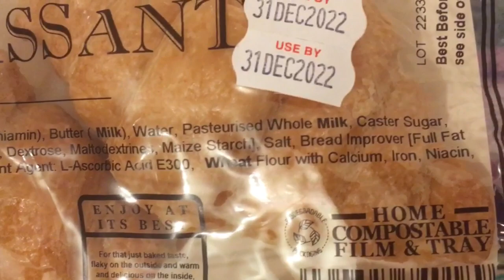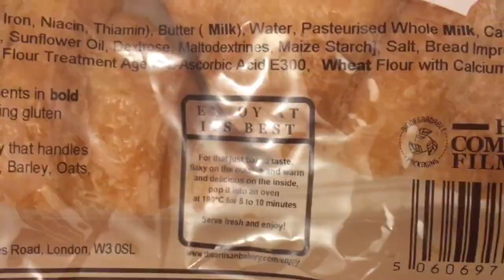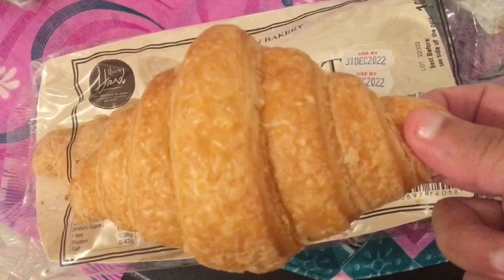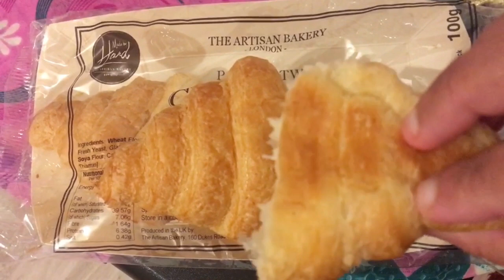Milk and More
Milk and more.co.uk online shopping